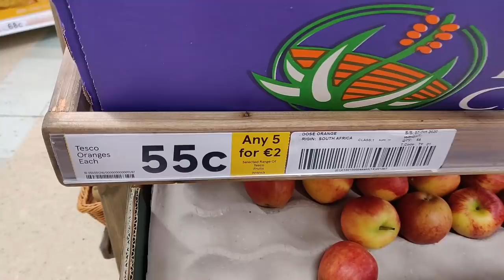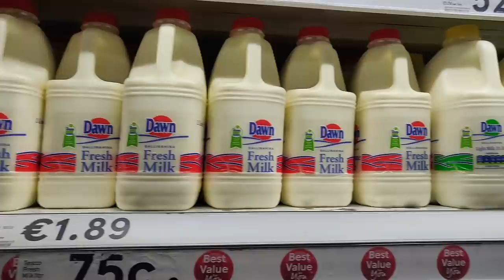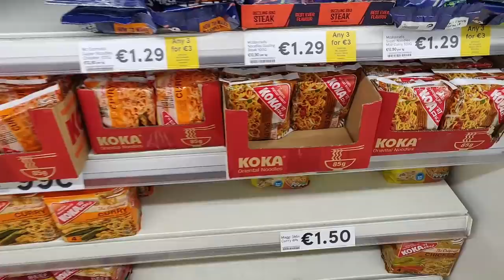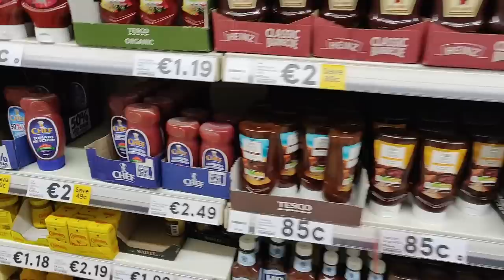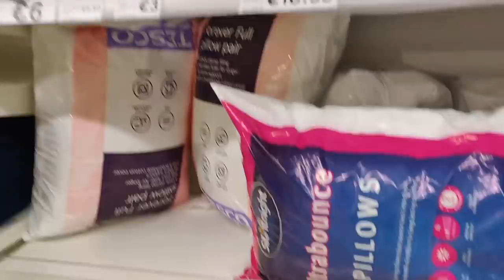Grocery Shopping At Tesco | Cork City Centre | Indian Students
Vlog 4
In this Vlog, I am going for grocery shopping (Tesco) at  Cork City City and sharing my experience there. Tesco is very famous in cork for all types of grocery shopping and cheap too.